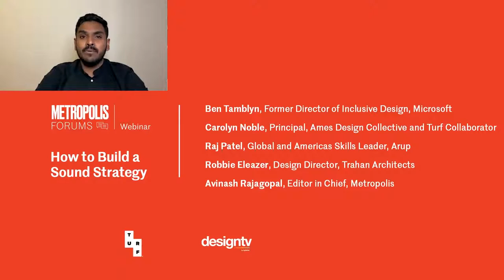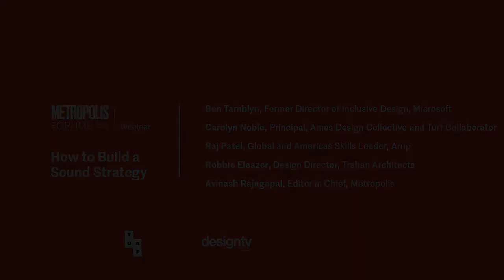DesignTV® by SANDOW: How to Build a Sound Strategy